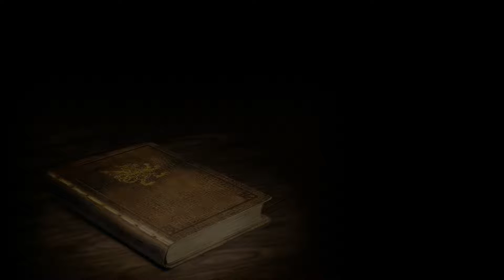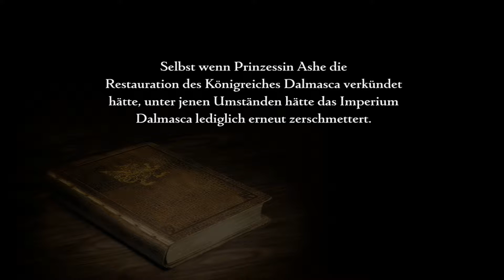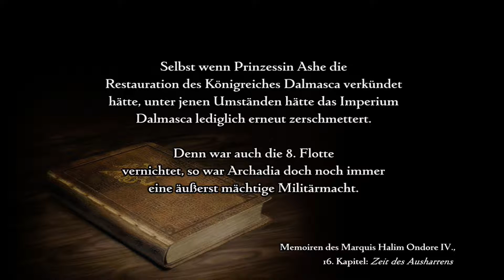Final Fantasy 12 - The Zodiac Age [Deutsch] #031 - Die Kraft des Morgen-Splitters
Final Fantasy 12 - The Zodiac Age von Square Enix

FORDERE EIN IMPERIUM HERAUS.
BEFREIE EINE NATION. VERÄNDERE DIE WELT.

Die Zukunft von Ivalice steht auf Messers Schneide, als ein Krieg zwischen dem mächtigen Archadianischen Imperium und seinem alten Feind Rozarria immer unausweichlicher scheint. Zwischen diesen großen Reichen liegt das winzige Königreich Dalmasca, das gerade eine königliche Hochzeit feiert und in eine rosige Zukunft blickt...

Zwei Jahre später: Der Straßenjunge Vaan aus Dalmasca blickt zum Himmel und träumt davon, sein erobertes Heimatland zu verlassen. Er wünscht sich, das sorglose Leben eines Luftpiraten führen zu können, und zu gehen, wohin immer es ihn zieht.

Er muss bald erkennen, dass die ersehnte Freiheit ihm nicht in den Schoß fallen wird. Um seine eigenen Träume zu verwirklichen, muss er zuerst die eines ganzen Volkes in die Tat umsetzen.